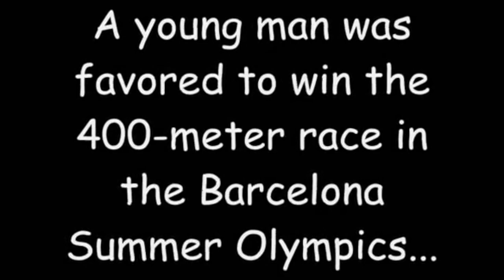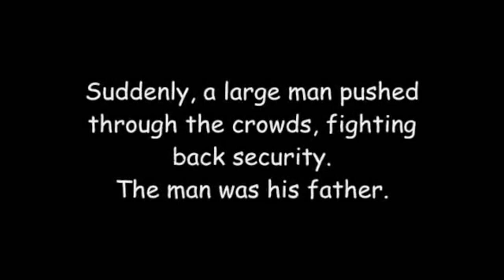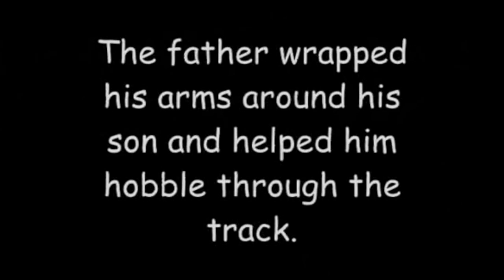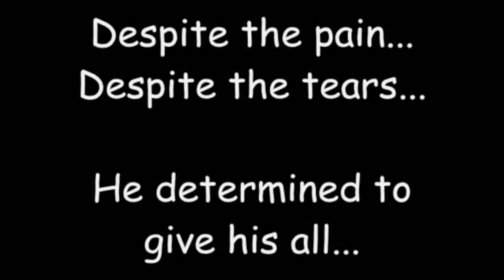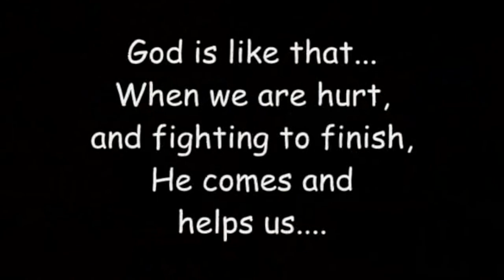Una Worship Feb 21